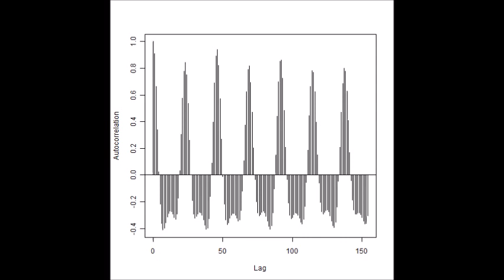スライドショー：超音波の音圧解析 Slideshow：Analysis of Ultrasonic Wave